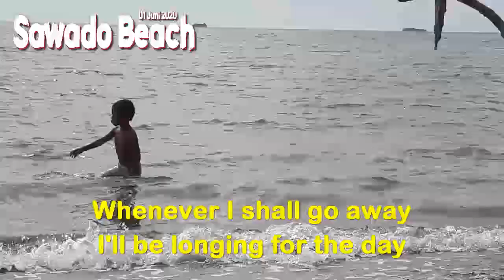Indahnya Pantai Sawado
Edgard Hukubun